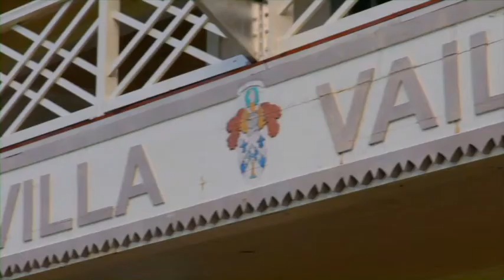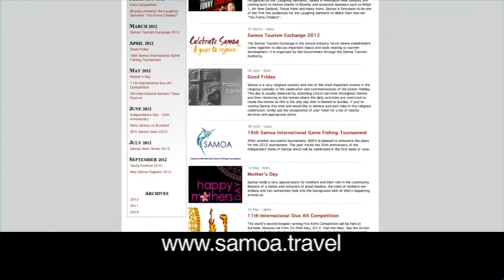Samoa: The Treasured Islands of the South Pacific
Holiday the Samoan Way - a 2012-13 production of the Samoan Tourism Authority.